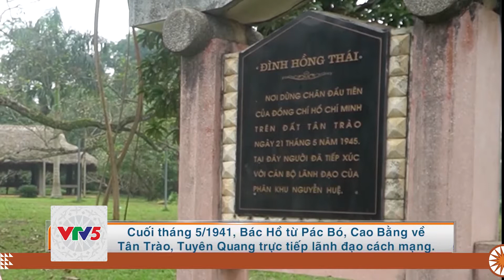[TIẾNG CAO LAN] TUYÊN QUANG TRONG TẦM CHIẾN LƯỢC CỦA CHỦ TỊCH HỒ CHÍ MINH | VTV5